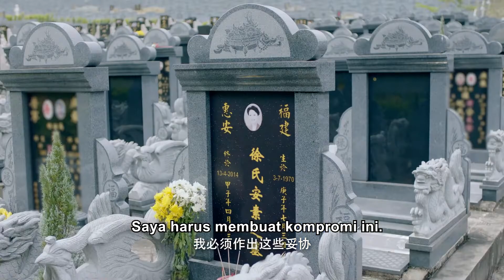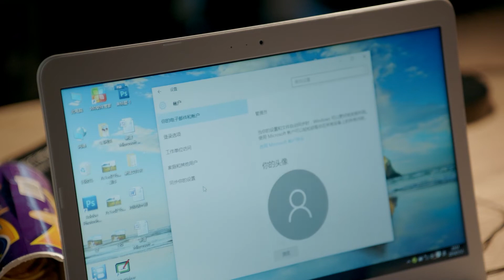【Cinta pergi丨Love is Leaving】EP08丨이승현&koala丨drama emosional perkotaan丨DramaChina [INDO SUB]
Cinta pergi
Anna Lu menerima panggilan telepon yang mengubah hidup sebelum pernikahannya. Pacar Korea-nya, Lin Zhixun, mengatakan kepadanya di telepon bahwa dia berada di kapal karam dan hanya bisa mengucapkan "selamat tinggal"... Lu Anna menyalakan TV dan melihat berita darurat - sebuah feri terbalik dan banyak orang tewas. Dia tidak percaya bahwa kekasihnya meninggalkannya seperti ini, dan pergi ke Korea Selatan untuk menemukan tunangannya ditemani oleh temannya Zhao Pingfan.
Kepergian Lin Zhixun memberi kesempatan pada Zhao Pingfan untuk mengungkapkan cintanya kepada Lu Anna. Dia menunggu selama bertahun-tahun dan tidak ingin melewatkan kesempatan seperti itu. Namun, Anna tidak bisa menerimanya, belum lagi dia masih memiliki Lin Zhixun di hatinya dan selalu percaya bahwa dia masih hidup.
Di sisi lain laut, Lin Zhixun juga selalu merindukan Anna. Meskipun dia tidak bisa bersamanya karena berbagai alasan, semua yang dia lakukan sebenarnya untuk kebahagiaannya. Adik perempuannya, Choi Soo-yeon, melihat kekusutan kakaknya, dan pergi ke China dan bersembunyi di sisi Lu Anna. Dia menemukan bahwa Zhao Pingfan, yang memiliki keinginan kuat untuk mengendalikan, menggunakan berbagai cara untuk campur tangan dalam kehidupan Lu Anna, membuatnya tersesat untuk sementara waktu.
Kemunculan Cui Xiuyan membawa harapan bagi Anna, dan sepasang kekasih yang akhirnya mengalami kesalahpahaman dan kemunduran saling berhadapan lagi. Ternyata ketika Lin Zhixun pertama kali mengejar Lu Anna, itu bukan karena cinta, tetapi untuk menyelamatkan ibunya. Namun, Zhao Pingfan, yang bersembunyi di sudut, tidak mau kehilangan cinta dalam hidupnya, dan dia bersumpah untuk mengambil Anna kembali dengan cara apa pun. Dia diam-diam menyelidiki dan membuang rahasia yang bisa memecah Lin Zhixun dan Lu Anna, tetapi dia tidak berharap itu akan menjadi bumerang. Dia akan bertarung sampai mati, tetapi Lin Zhixun dan Lu Anna menawarkan bantuan ketika dia paling dalam bahaya. Mantan sahabat dan musuh bebuyutan kemarin benar-benar bersatu kembali, dan mereka semua mengungkapkan suara tulus mereka. Zhao Pingfan akhirnya tercerahkan, tetapi keranjang yang ditusuknya semakin besar. Melihat Lin Zhixun dan Lu Anna akan terpengaruh, dia melangkah maju tanpa ragu...

Protagonis Laki-laki：李承铉/이승현/Nathan Scott Lee———Lín zhì jūn 林志钧
Pahlawan Wanita：陈娅安/koala———Lù ān nà 鹿安娜

★CDRAMA Lainnya★
☞《Cinta pergi丨Love is Leaving》Ep08
☞ Waktu siaran pertama: 20:30 malam ini pada 21 September